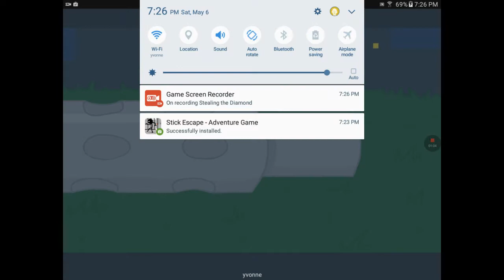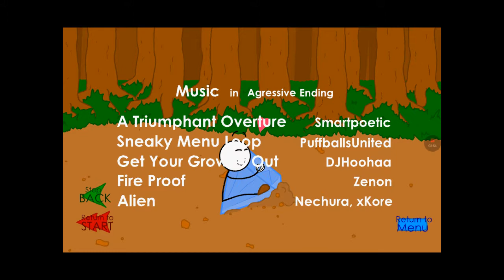Stealing the diamond